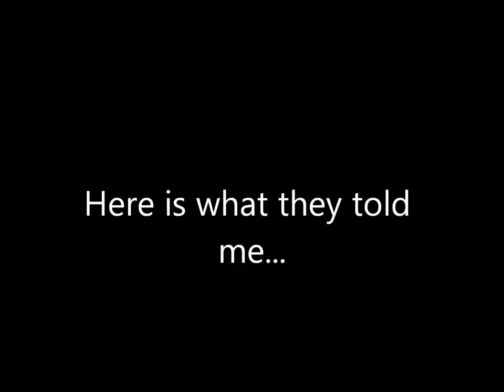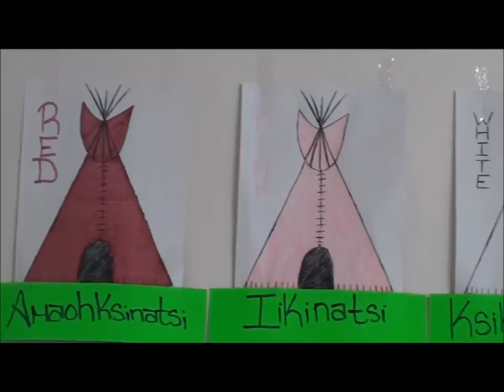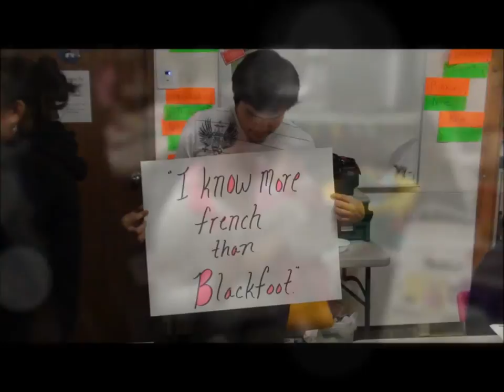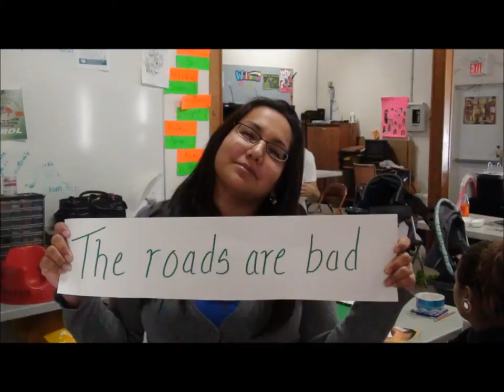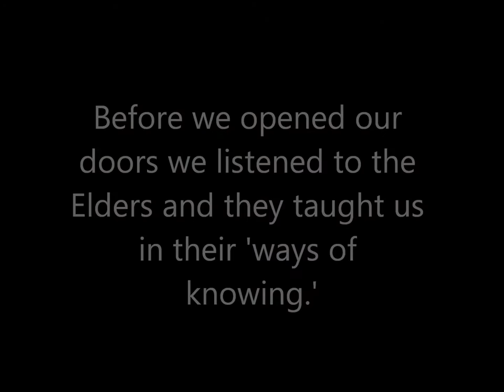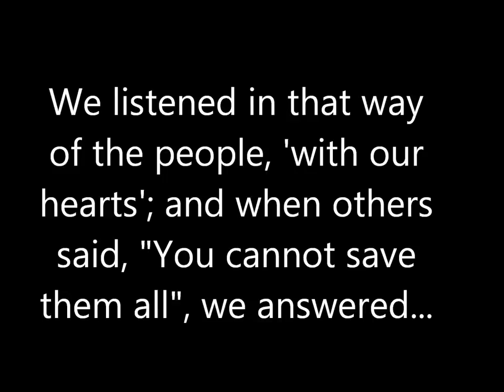First Nations Education - Sequoia Outreach School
This video was my final project for my Aboriginal Literatures class (ENGL 3353-001) at Mount Royal University in Calgary, AB.

I wanted to create a meaningful video abbout First Nations Education with words from aboriginal students. I wanted to show the hope and happiness, which you'll see in their smilinng faces, along with the sorrow. Both the happiness and the sorrow exists in the words they spoke and wrote. .

The students attend school at the Sequoia Outreach School, east of Calgary near the Siksika Native Reservation. I'd like to thank the students for the hard work they did and for putting such thought into their answers.

I would also like to thank Principal Denise Peterson for allowing me to disrupt her school for a day to do my filming and for allowing me to pick her brain. Her passion for her work and her students is a tangible thing.

Credit for the Songs:
Black Lodge Singers - Round Dance
Blackfoot Confederacy - Honor Song and Chicken Dance
Cree Confederation - Teen Girl's Fancy